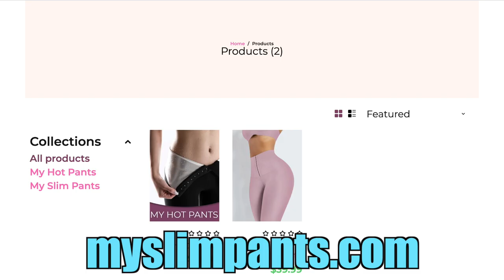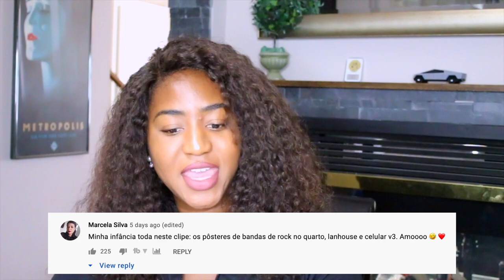Gloria Groove - BONEKINHA Taking Us Back to the 2000s! | 🇨🇦Canadian Reaction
Gloria Groove really took us back to the early 2000s with this music video for Bonkineha and I lived! All the different scenes, the Bonkineha choreography, the wardrobe, the song, the beat, the whole vibe came complete! Gloria Groove comes with it though, so I am not even surprised, (sigh) its been so long!